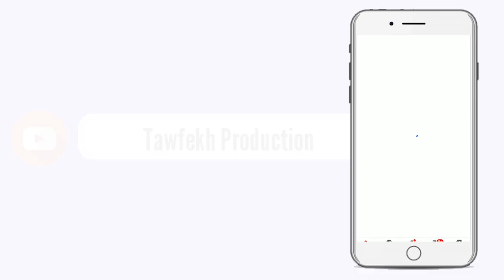URGENT🔴 Accident à Alloup Kagne 16 morts Les témoignages des parents des victimes et témoins